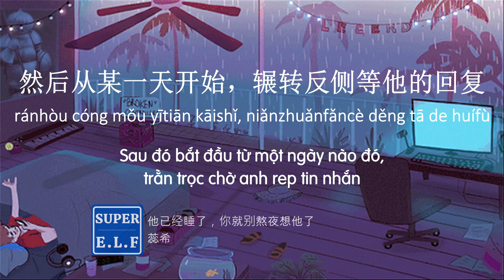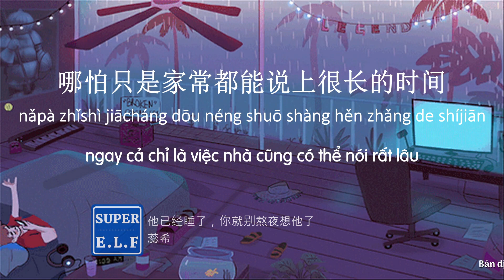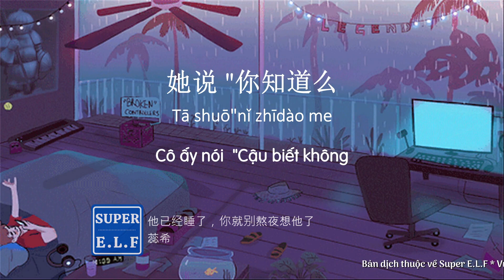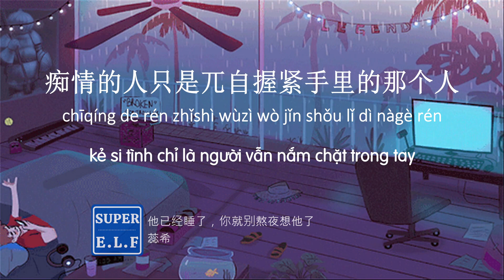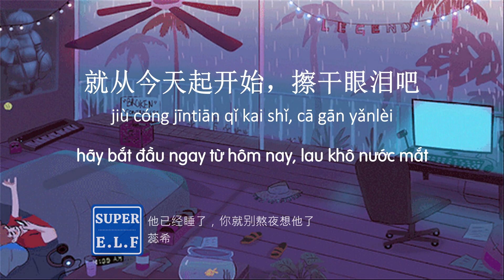[R484] Anh ta ngủ rồi, bạn đừng thức khuya nghĩ đến anh ta nữa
Anh ta ngủ rồi, bạn đừng thức khuya nghĩ đến anh ta nữa

Radio số 484
Nguồn : WeChat
Giọng đọc Nhụy Hy
Mình không phải là người đọc, mình không giỏi văn nên lời văn không được hay, nhiều lúc không được mượt, nếu có sai sót, thiếu từ, nhầm lẫn mong mọi người thông cảm và góp ý dưới bình luận nhé
Pinyin được sử dụng từ trình chuyển đổi nên nhiều khi không được chính xác lắm nhé